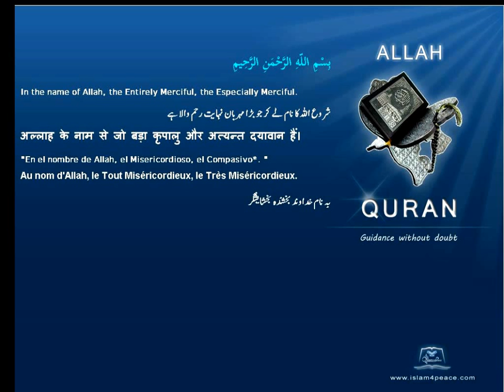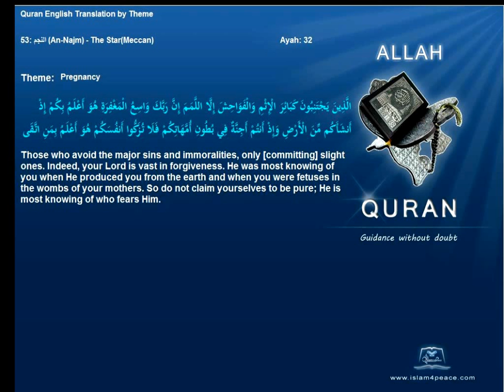Quran By Theme Topic Pregnancy English Arabic Islam4Peace com VOL0812ENAR